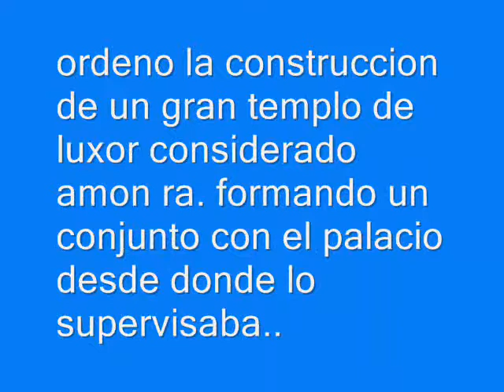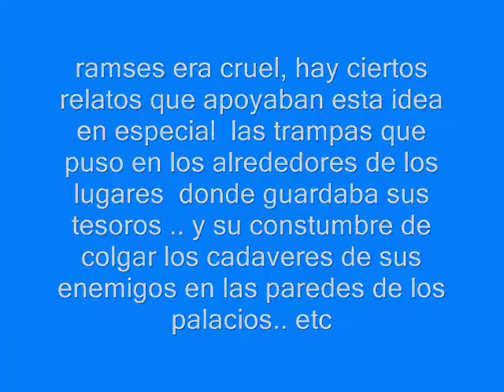ramses ll.wmv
En este video nos damos de cuenta la importancia y el gran valor de este personaje como lo fue Ramses ll